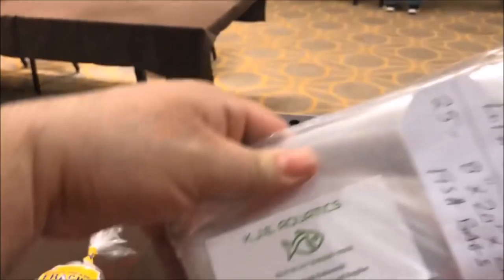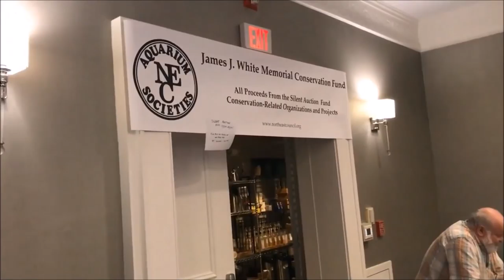FIXED Day 3 of the NEC Local Fish Club Auction and More!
Day 3 of the North East Council Convention! Local Fish Club Auction including Extra Fancy Guppy!

Seachem Prime

Seachem Safe

Prazi Pro

Ich X